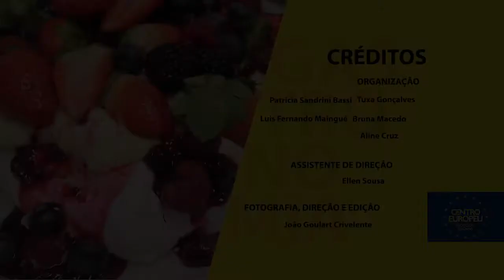Pavlova de Frutas Vermelhas | Gastronomia Centro Europeu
O prato de hoje é a Pavlova de Frutas Vermelhas, feito pela Chef Camila Hiegata do Centro Europeu